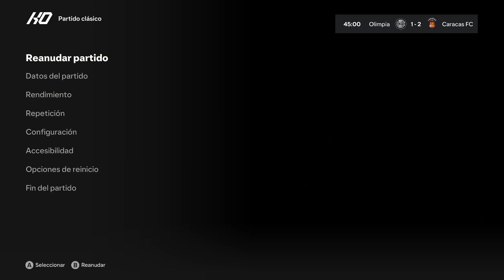OLIMPIA VS CARACAS | LIGA DE AMERICA [FC 24]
Liga de America
Olimpia vs Caracas
Apertura 2024
Jornada 9
PC
4K